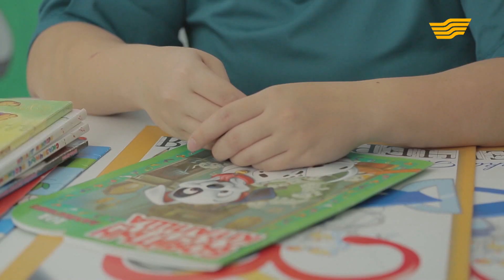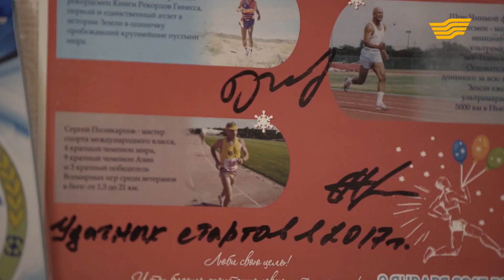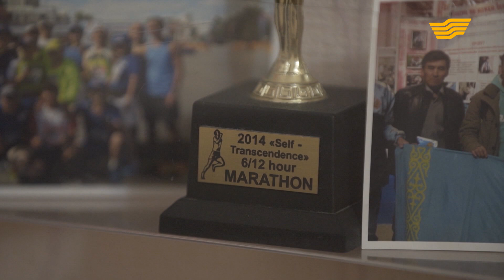«Рожденные вдохновлять». Мир на ощупь. А.Аулбаев, А.Мирошниченко